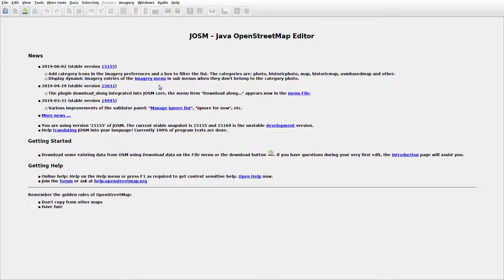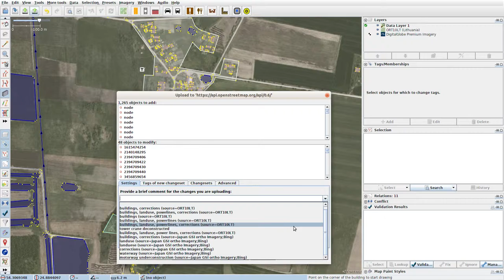JOSMrec0018 2019 06 14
Lithuania. Senosios Naniškės, Mištūnai. Tracing buildings in JOSM for openstreetmap.